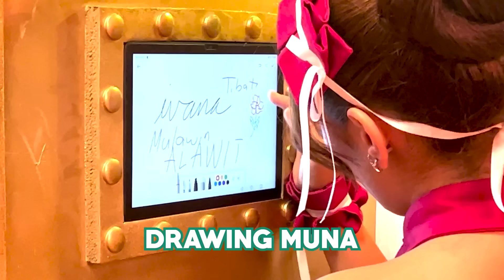Behind the Scenes of "Partners in Crime" MMFF | Enchong Dee Vlogs